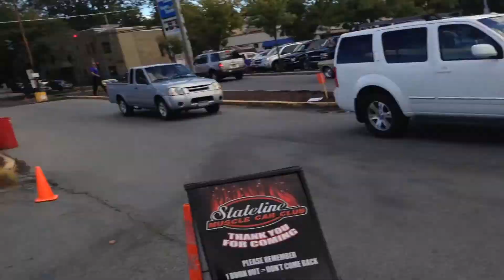2013 Classic Car Show Midland Ave, Port Chester NY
2013 Classic Car Show Midland Ave, Port Chester NY